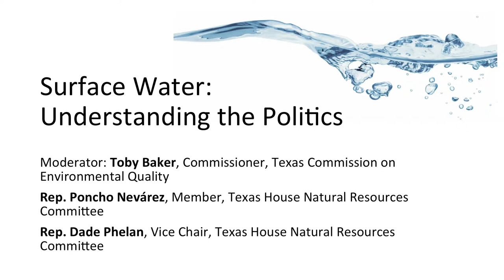Surface Water: Understanding the Politics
Commissioner Toby Baker of the Texas Commission on Environmental Quality moderated a dialogue with Texas State Representatives Poncho Nevarez and Dade Phelan. The politicians discussed the tension in the legislature surrounding surface water, reiterating the urban/rural divide from the previous day and the challenges of balancing human use with environmental need, particularly regarding reservoir construction. From the Rethinking Texas Water Policy conference hosted by the Bush School of Government at Texas A&M University, April 6, 2018.